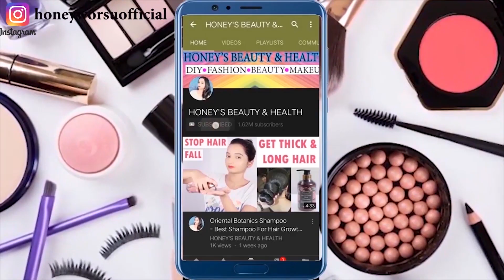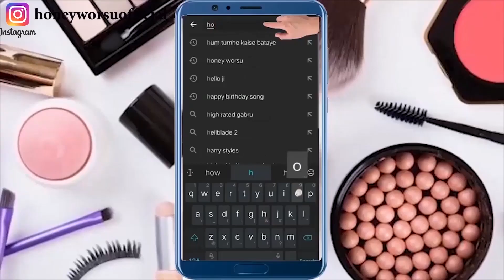4 दिन में पतले बालों को काला घना लंबा मोटा करें बालों को झड़ने से बचाए मोटा करें Hair growth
4 दिन में पतले बालों को काला घना लंबा मोटा करें बालों को झड़ने से बचाए मोटा करें Hair growth